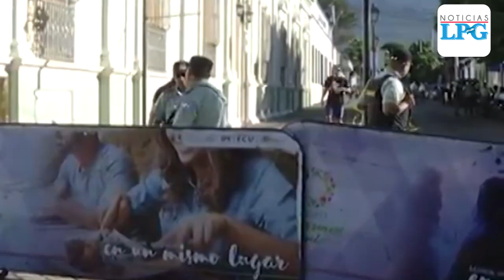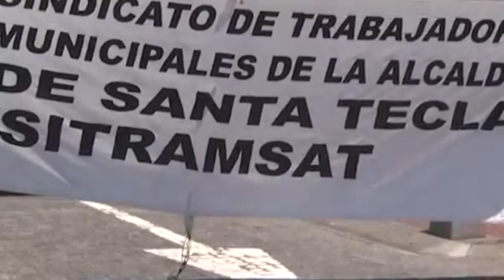Ministro de trabajo dice que interpondrá una segunda demanda contra alcalde de Santa Tecla